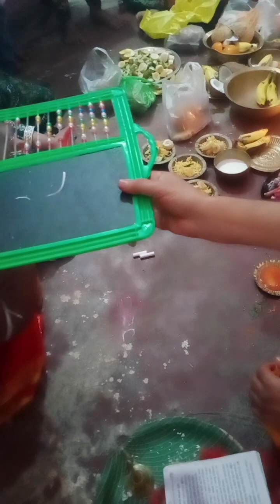SARASWATI PUJA OF LITTLE KIDS.at TRISAKTI VIDYA MANDIR, BARAMUNDA, BHUBANESWAR.